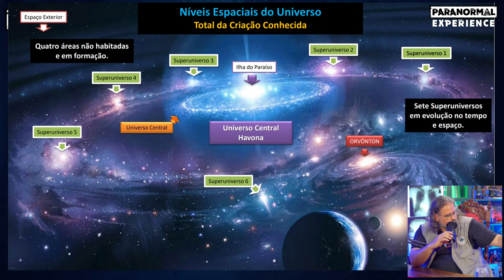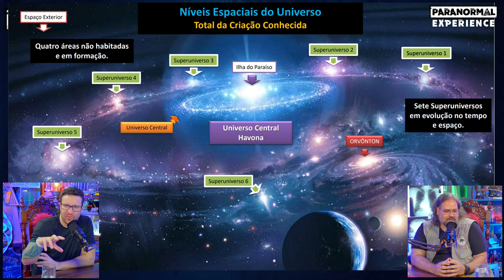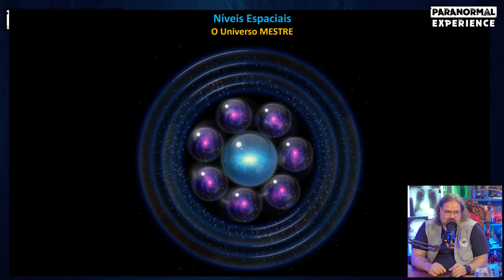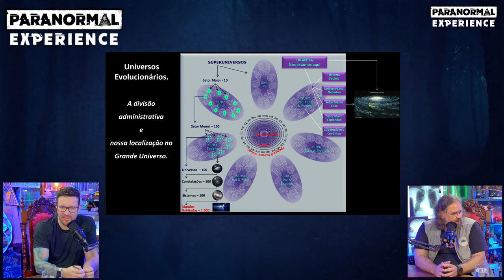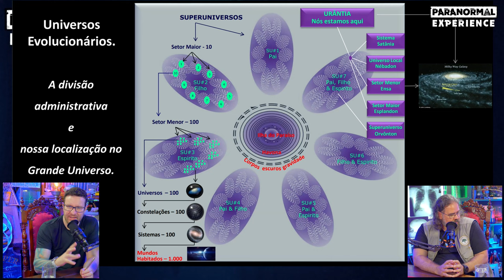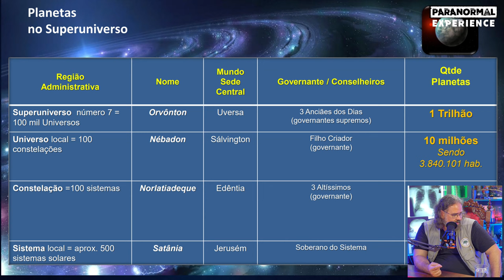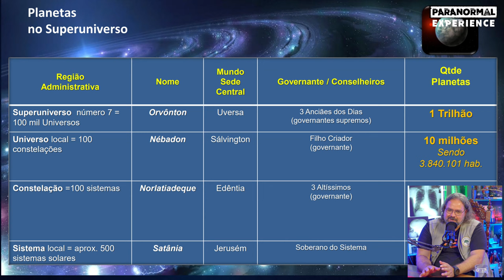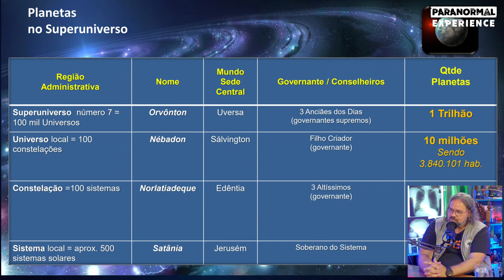LIVRO ESCRITO por ALIENS - DALE BRANT - #334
🚨 AO VIVO de Terças à Quintas as 18:30 hrs

- The Masterplan